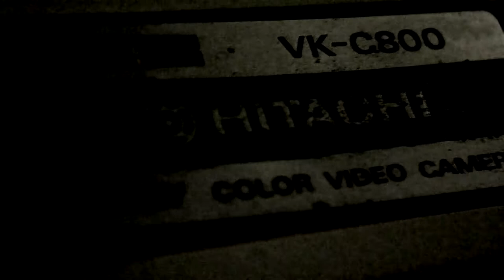"Before and After" Commercial - Seth Vawdrey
I will be releasing my best album yet "Before And After". It is a compilation of the best songs I've written this year. FEBRUARY 18th!!!